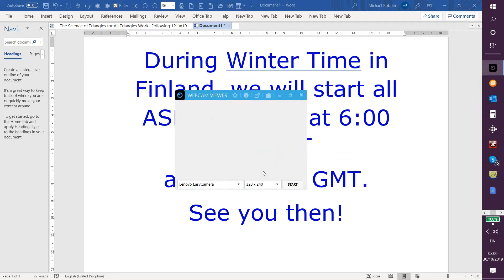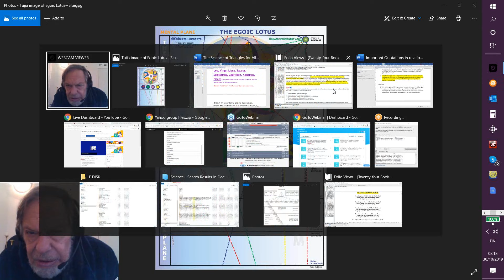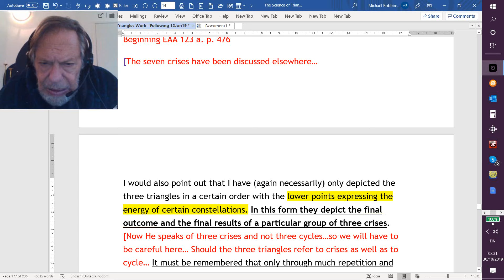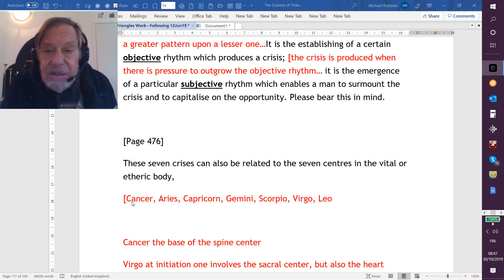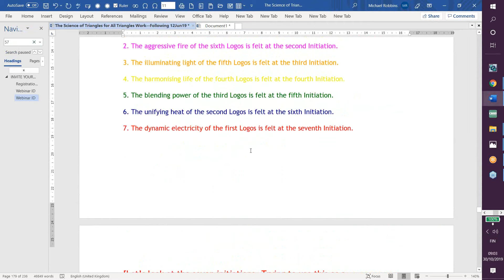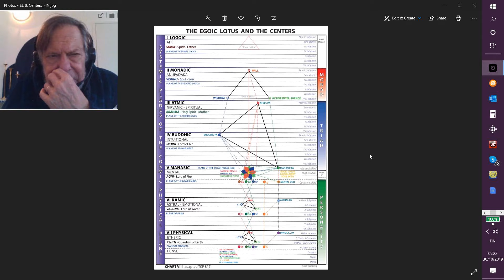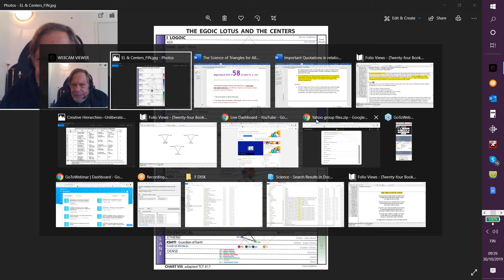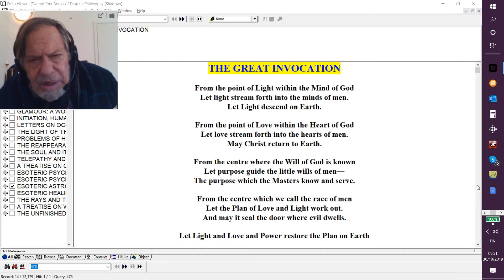Science of TRIANGLES, Program 57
Science of Triangles webinar 57. Academic study of Esoteric Astrology page 475. Michael discussed the crises in terms of the centres involved at each stage. We will be guided Into the intricacies of the centres at the time of a particular crisis as the initiatory status enfolds. No one sign of the zodiac means one thing related to the form in which it works and the receiving energy must be considered in order to understand the pulling in two directions, the pain of the tension created. With each crisis and emergence comes a relationship with a higher aspect necessary to solve the crisis. Reflect on what kind of tension you are experiencing in your life related to a higher and a lower. For most of us it is a tension between soul and personality habit that leads to emergence. There is a seven-year rhythm and a nine-year rhythm to the cycles that effect this emergence for those ready. For example, in looking at the fixed signs of the zodiac, the emergent point will be Aquarius. The spiritual content of our nature, not wanting to be confined, produces a crisis to break down outer patterns and brings us a greater scope of freedom. Therefore these seven crises are in fact moments of opportunity. Michael again referred to the chart of the Creative Hierarchies to relate the chakras, signs and crises offering several examples. As the chakras develop under the influence of certain zodiacal signs, these influences will reflect a particular crisis and may relate to more than one centre as progress is being made with certain sequences and overlaps. Michael offered some suggestions of these interrelationships among certain signs, chakras, rays and initiations. This meeting was facilitated by Michael Robbins and was held on October 30, 2019.